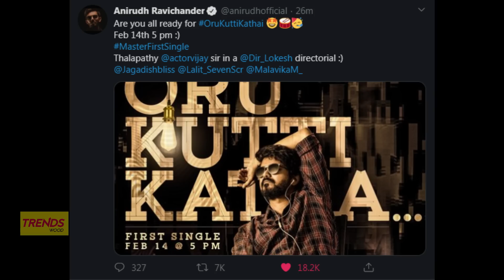Kollywood Today | Master 'Kutti Katha" Single | Vijay vs Suriya Clash | Master & Soorarai Pottru